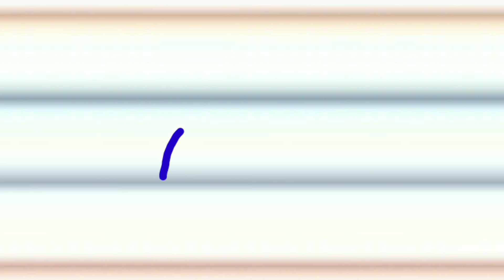c cursive writing@WORLDOFEDUCATION2023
# cursive writing